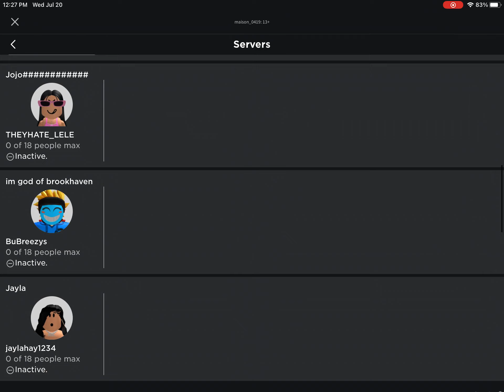July 20, 2022